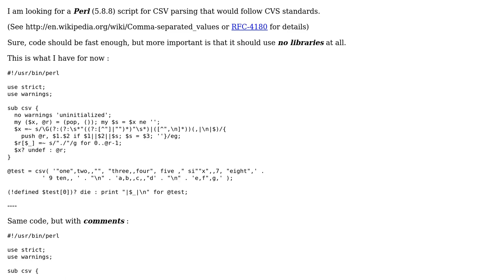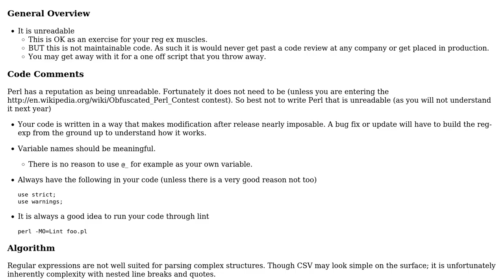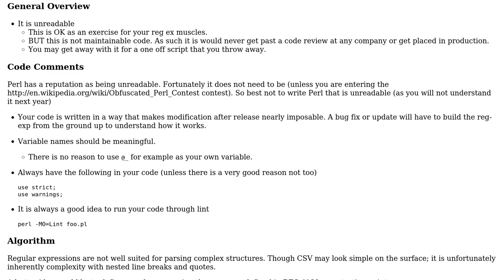Code Review: CSV parsing in Perl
With thanks & praise to God, and with thanks to the many people who have made this project possible! | Content (except music & images) licensed under CC BY-SA | Music | Images & others | With thanks to user ?mega user Martin York user Brad Gilbert and the Stack Exchange Network Trademarks are property of their respective owners. You are responsible for your own actions.